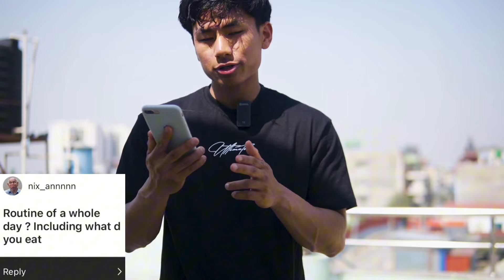Q and A of Nepali Fitness vlogger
Hi ! I'm Bishwo. I share health and fitness information and sometimes memorable life moments captured in the form of vlogs in this channel.

              👆🏼For Online Coaching/ Personal Training